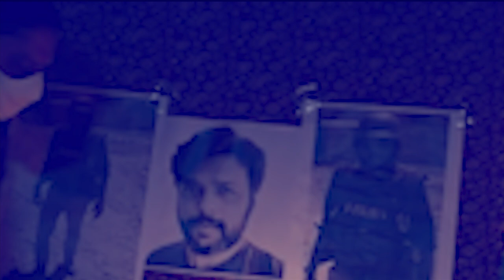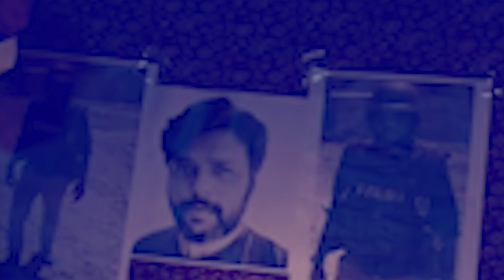tan ka longing u siddiqui ba shah pyniap dusmon ha afghanistan ia ka taliban sha ingbishar pyrthei